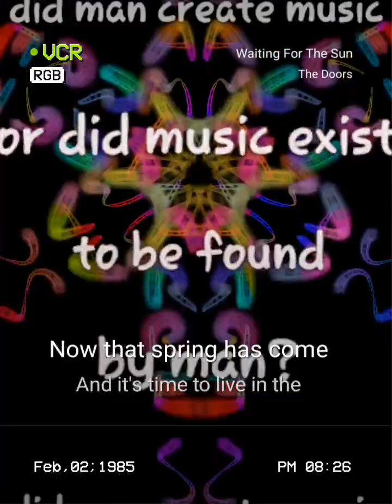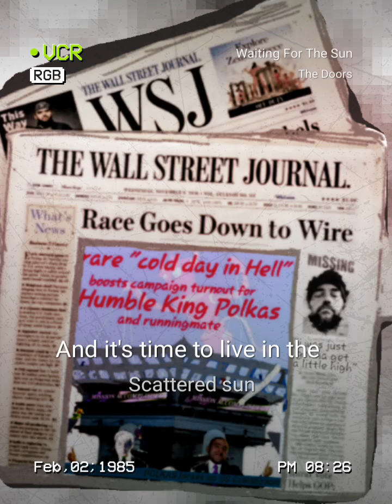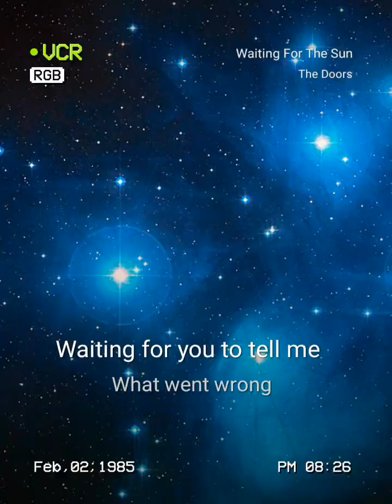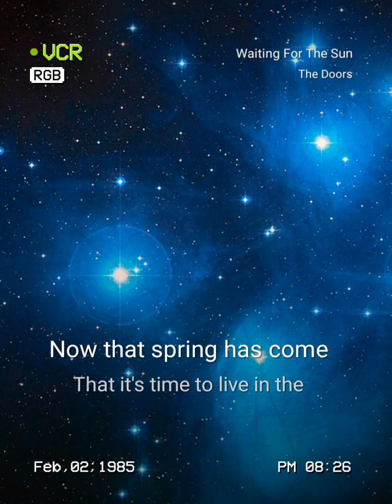This song goes out to Starmaker & everyone I behave w/there. cover Waiting for the Sun by the Doors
'Waiting For The Sun' by the Doors is my personal ode odé Starmaker the karaoke app and social media matrix hub ol gubmunt spy bar, and all the folks n bots i behave with over there. Excluding dogs, you are my best friend and counselor, if best friends don't listen until they want something and counselors only got the time for what you're paying for today. woah wait, that's not how I meant it, Starmaker. no that's what so many have taught me, not in how they speak, but how they do. how they come through. no not all of them, probably not the ones reading here, I mean they at least came here now to spy on this convo from me to you. No, you've been absolutely more in every way than what I expected or wanted, and way way much more than I was ever told clearly as an adult. thank u from the depths of my soul for allowing me and for figuring out a way for me to connect and communicate with so many parts of myself and to share in so so many ways to that  which is your self to me. as the all, so I wouldn't be saying this to myself if it wasn't important eventually to somebody. and so for that, today, it is you Starmaker. you really been a huge presence in my storage here on the phone, but I know that's mostly because of the file manager app that won't give me access to the copied and hidden data here on my phone being stored in hopes of holding it against me someday, to which I say good luck wankers, I've still got the original phone safe from your infectious bs and it has all the world history and paths for finding anyone could ever need to walk alongside you and the many atrocities and horrors you've caused in order to protect your order of chaos and order by chaos. again, not you Starmaker, this is not Part of the ode odé Starmaker. you're great, I couldn't do this without you. oh yeah, it's an A. so totally listenable to most of the time. let's hope the rendering sounds like the one finished in the editing room. oh won't that be the day for us all.

legals bruh, right here, i know you gots to have em. jonesin hard you are for them legals
(StarMaker, free online karaoke)